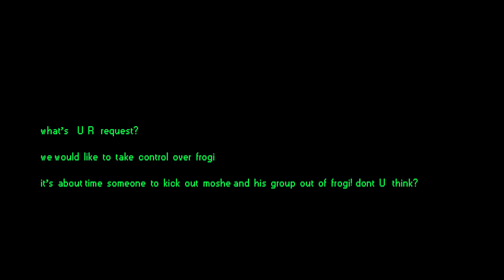התכנית הסודית של כוכבי "או בוי" נחשפת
כוכבי "או בוי" הלכו עם הקאמבק עד הסוף והחליטו להשתלט על האתר ועל האפליקציה במשך סוף שבוע שלם עם כתבות שהם בעצמם מכינים עבורנו. מה זה אומר? צפו בסרטון ההשתלטות!
עריכת תוכן: משה אבוטבול ואורטל כהן | צילום: עמית הובר | עריכה: בן שכטר |